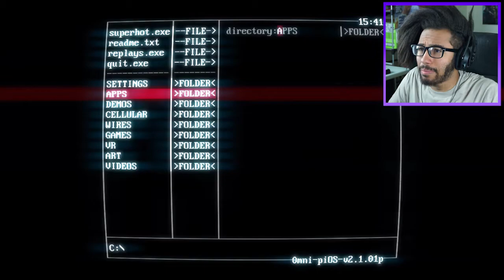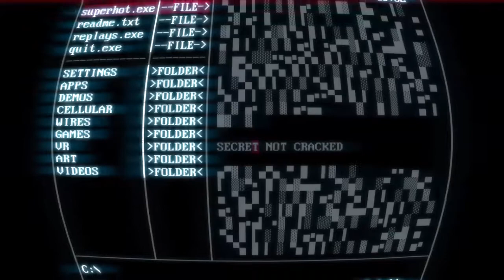Pain Just Pain.. - SUPERHOT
Well this was a interesting game to play! love the whole concept and have been streaming and playing it for a bit and finally got to the time where I can record and upload a video for you guys! :D

Want to keep up to date with every thing I do even when I tweet about weird things?! Check me out also on here too!